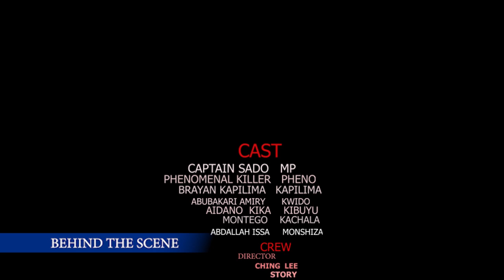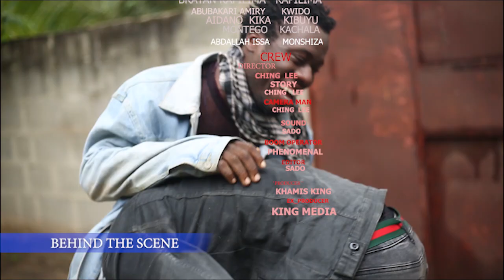M.P ][ Muhuni Police 2023][ Full Movie ][ African Action Movie ][Full H.D 1080]